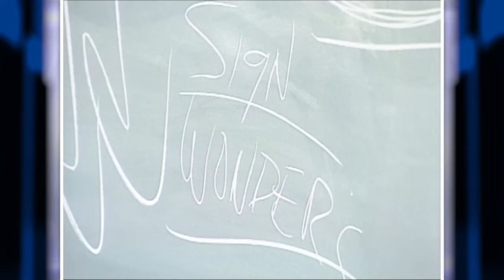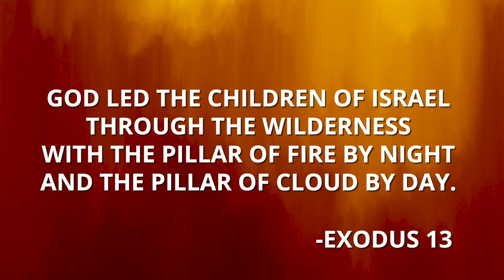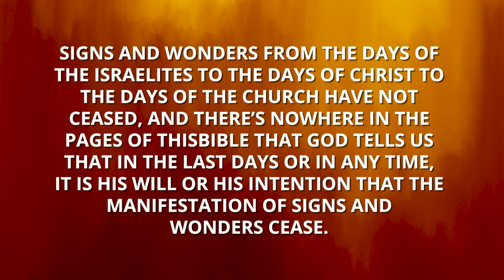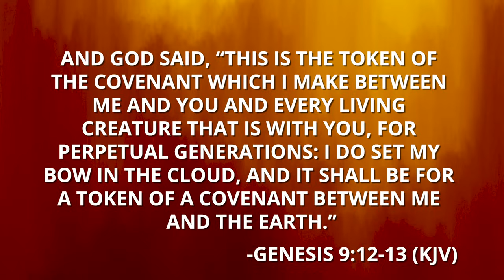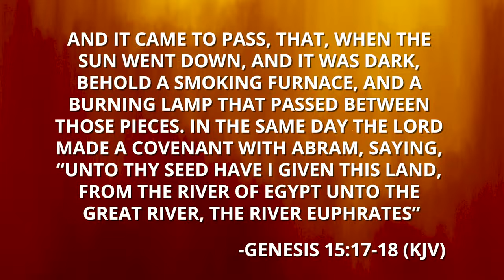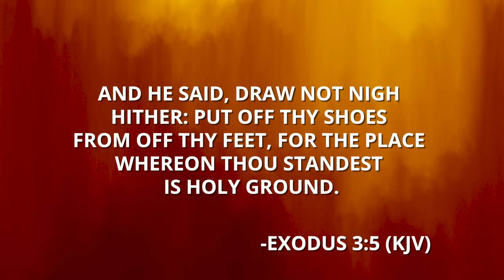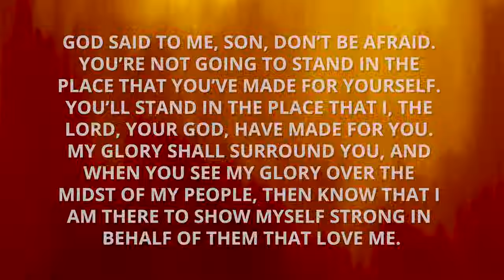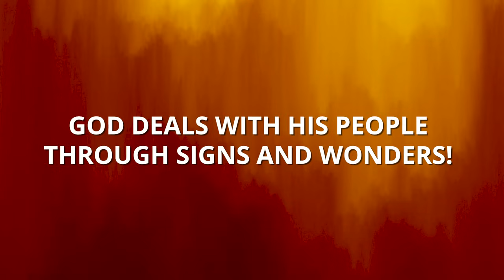The Day Morris Cerullo Saw Heaven and Hell!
The experience that fueled Morris Cerullo's never ending passion to win the lost at any cost for over 7 decades!

Welcome to Day Three of Dr. Morris Cerullo's groundbreaking, classic School of Ministry course, "Miracle Power Living" - together we will learn how to enter and live in a rhythm of miracle power living, as Dr. Cerullo shares breakthrough secrets that will release God’s miracle power to flow through you in a CONTINUAL stream!

Dial 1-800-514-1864 or click the links below to take advantage of these discounted, powerful Miracle Power Living Resources!

The Miracle Book will take you behind the scenes into Morris Cerullo's personal life, sharing stories of miracles he experienced, and guide you to having your own miracles as you tap in to the five greatest truths Morris Cerullo discovered to live in a rhythm of miracle.

Christ Your Healer

Morris Cerullo takes you through nearly every Old and New Testament Scripture on healing, believing that God's healing power will be released and you will be healed! Whatever healing you need in your life it is possible through Christ your healer! While you are reading this eBook, let faith arise within you!

God's Healing Covenant

Healing has always been a part of God's plan. It is His will to heal all who come to Him in faith. God declared Himself to be Israel's Healer. He said, "I am the Lord that healeth thee." Exodus 15:26

You will learn through the revelation in this book that God has not changed. He has made full provision, through Jesus Christ, for your total healing, as well as your salvation. You can start rejoicing now, even before you read this book, because your healing is assured through the blood of Jesus!

Making Possible Your Impossibilities

This is one of Morris Cerullo's great Miracle Crusade messages. You will discover powerful keys for the miracle story of the woman with the issue of blood that will make possible your impossibilities!

Marked for God's Commanded Blessing

You are marked for God's commanded blessing because you are a child of God!

God has marked you to be blessed with all He has and all He is! God's blessing means total well-being! It is God's desire to release His unlimited blessing upon you! When you finish reading about God's commanded blessing, you will fully understand why God wants to bless you in order that you can be a blessing to others!

Overcoming Your Deep Hurts

What would it be like for you to experience freedom from every hurt? God wants to bring you into an experience of 100% victory over every deep hurt in your life. Morris Cerullo will take you step by step, into God's plan for your complete and total restoration.

The bundle includes:
·         Proof Producers
·         Miracle Book
·         God’s Faith